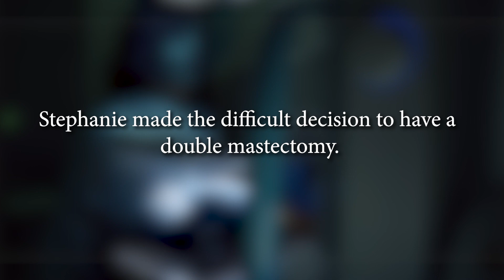Stephanie McDonell - The Person Within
In this episode of THE PERSON WITHIN, you will hear from Stephanie McDonell, Vice President and Chief Information Officer at United Regional, who bravely battled breast cancer detected during her annual mammogram early in 2023.

Stephanie, thank you for courageously sharing your story and inspiring women to get their yearly mammogram. To schedule your mammogram visit MyChart: mychart.unitedregional.org